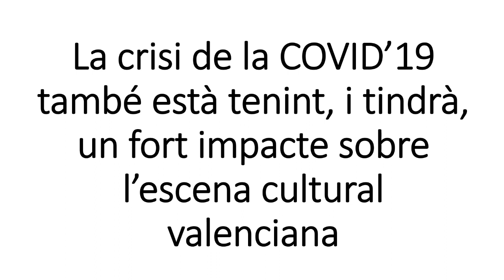Clara Gil - Àgils cavallets de fira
L'escriptora Clara Gil s'adhereix a la campanya CuidemLaCultura i recita un fragment del poemari "Àgils cavallets de fira"